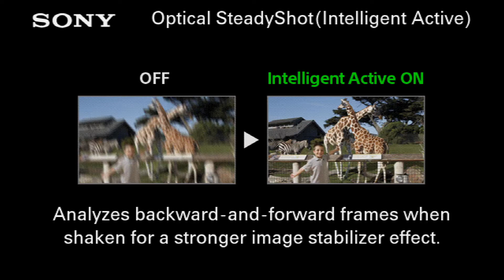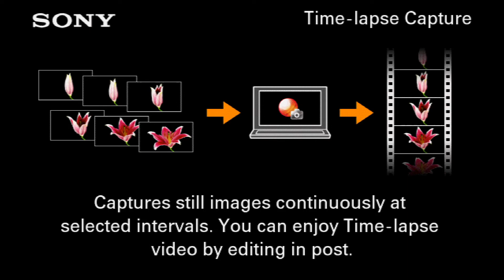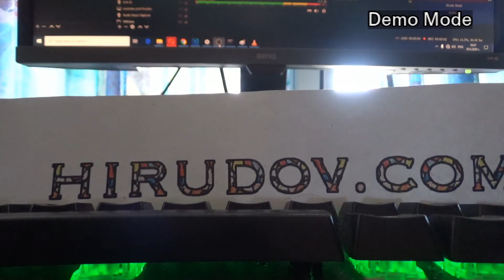Sony Handycam HDR-CX450 Demo Mode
Demo Mode of Sony Handycam HDR-CX450. Shown for some seconds is actual recording from the camcorder. Music used is from Highlight Movie Makers, included in the camcorder built-in firmware.

Recorded directly from the camcorder with the use of Blackmagic Design Decklink 4K Extreme 12G Framegrabber.